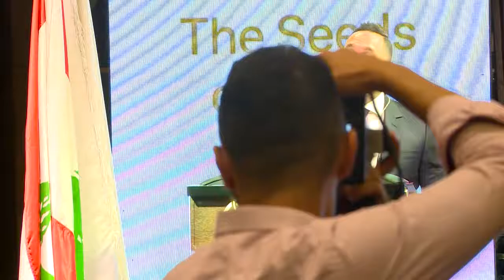MR . Tony Geagea - Initiatives and Achievements after BSEF 2019